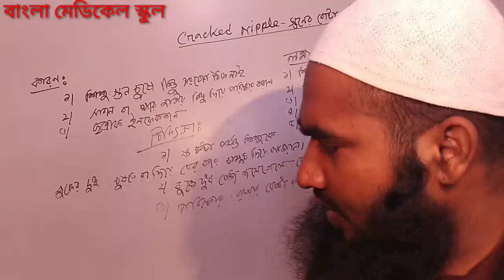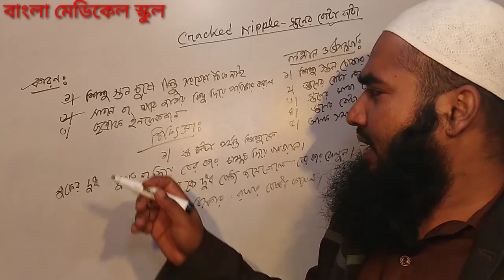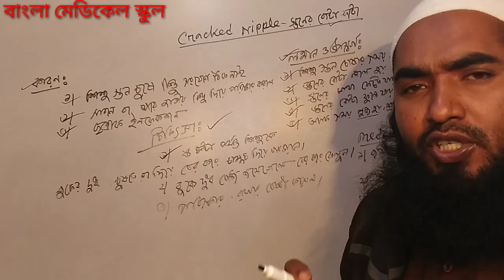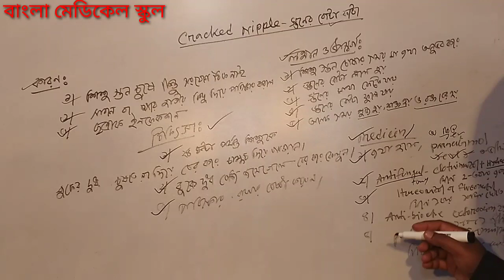স্তন বা দুধের বোটা ফাটা রোগ।cracked nipple.স্তনের বোটা ফাটার কারন,লক্ষন,চিকিৎসা ও ঔষধ